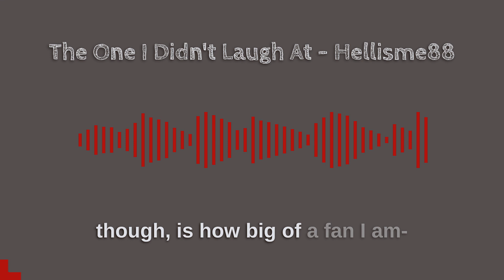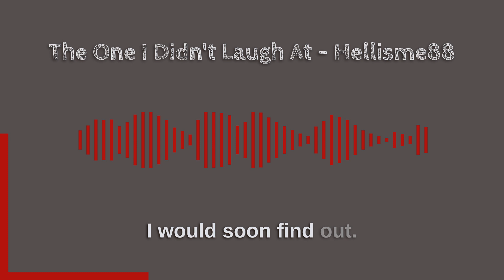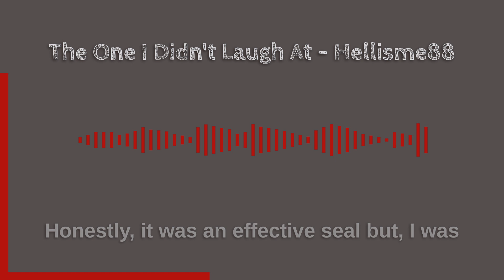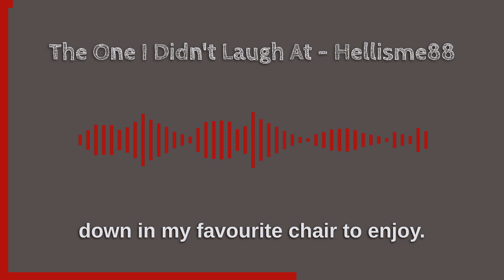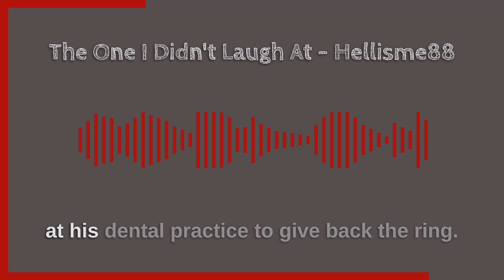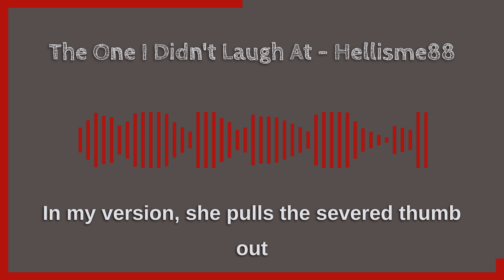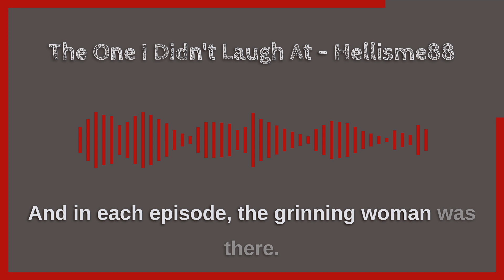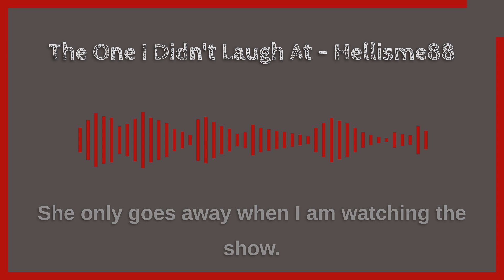The One I Didn't Laugh At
Many thanks to Hunter Ellis / Hellisme88 for granting me permission to narrate this.

Check out their social reddit page at: u/Hellisme88

CD DVD computer burn Image by Hebi B. / 422737 Image